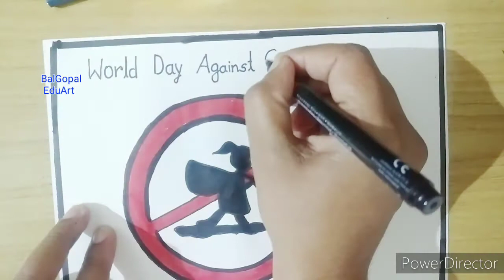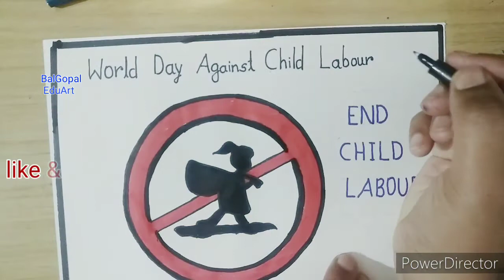How to draw world day against child labour Drawing|Anti child labour Day Drawing|stop child labour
How to draw world day against child labour Drawing|Anti child labour Day Drawing|stop child labour Drawing easy|universal social protection to end child labour poster making

Hello friends,
Today I draw on World day against child labour 2022. I hope you like it.